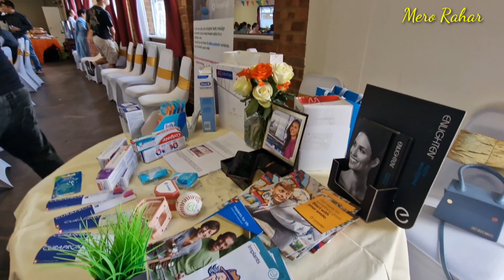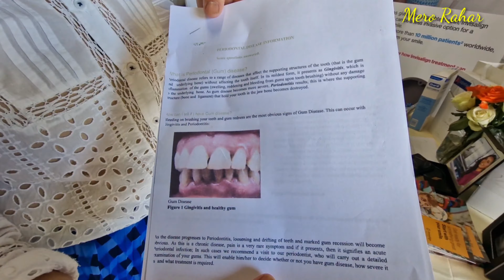आउनुहोस् बहिनीको अमुल्य कुरा सुनौ👌😘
बहिनी डेन्टल नर्स हुनुहुन्छ 👌वहाँ ले दिनुभएको उपयोगी कुरा सुनौ एकदम  राम्रो  सल्लाह र सुझाव छ 👌👌धन्यवाद बहिनी 😘😘